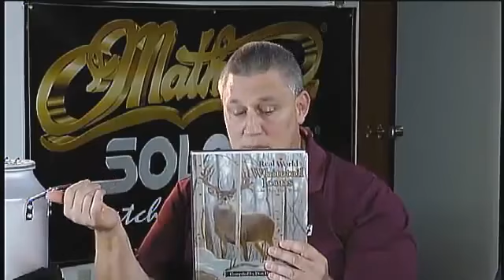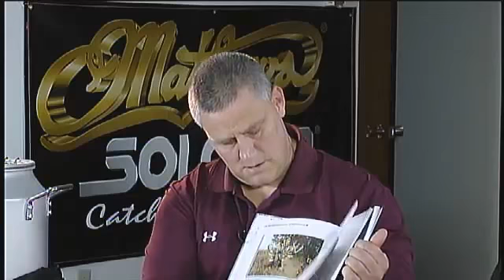Deer Talk Now Hunting the Rut Dan Schmidt Scores in Wyoming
Deer and Deer Hunting Editor Dan Schmidt checks in with a report on hunting rutting whitetail bucks in Wyoming with Trophy Ridge Outfitters and Ralph Dampman.

Deer & Deer Hunting's weekly online talk show returns for the first time in 2014 with special guest Tom Miranda, who talks with Dan Schmidt and Brad Rucks ab.

 Deer Talk Now Episode. Dan Schmidt and Brad Rucks reveal their picks for the best new bow and gun hunting products for dee.

 This week's guest on Deer Talk Now is Pat Reeve of Driven TV. Pat, Dan Schmidt and Brad Rucks give advice on shed hunting,.